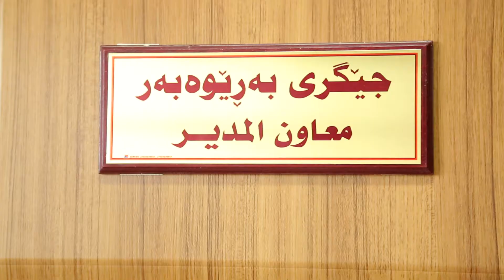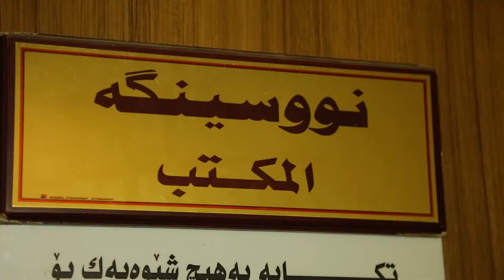بەرێوەبەرایەتی مەشق و را‌هێنان